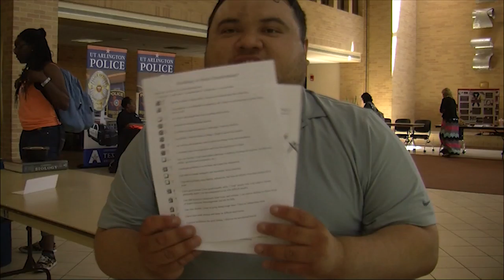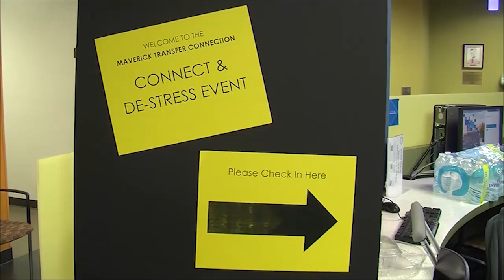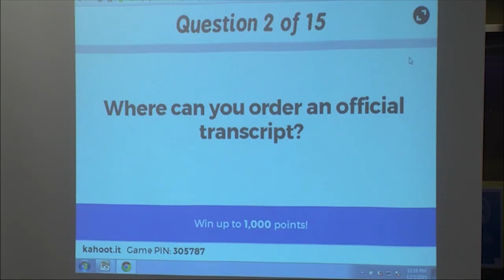Demo Tape Spring '16